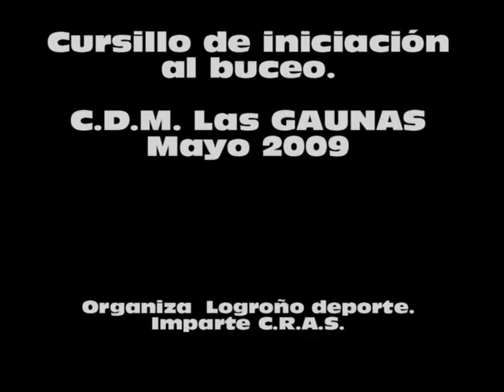CRAS BUCEO GAUNAS MAYO 09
Cursillo de iniciación al buceo impartido por el Club Riojano de Actividades Subacuáticas y organizado por Logroño Deporte (Ayuntamiento de Logroño,en el Complejo Deportivo Municipal LAS GAUNAS el 9 y 10 de mayo de 2009.

Monitores:
 Enrique Jiménez Eguizábal y Javier Serrano Saénz